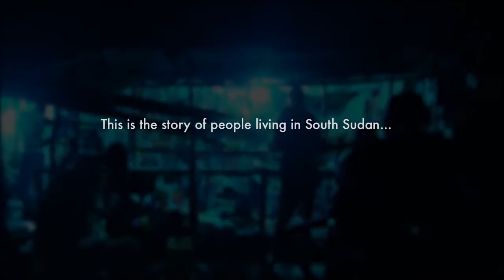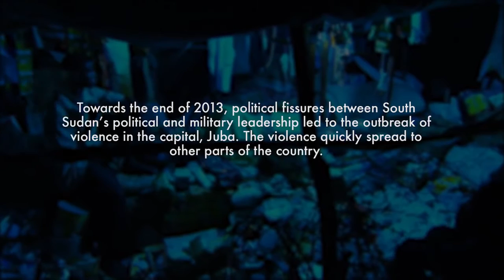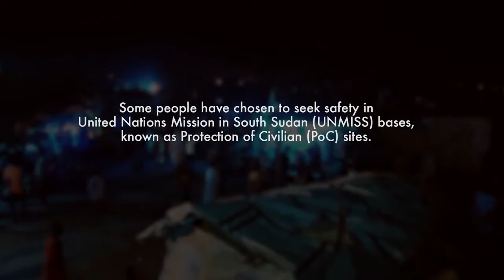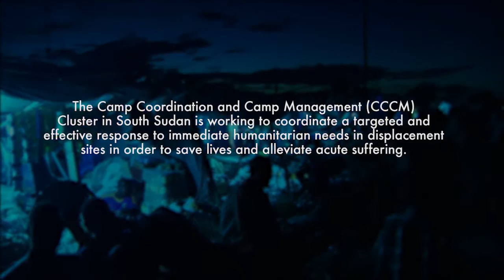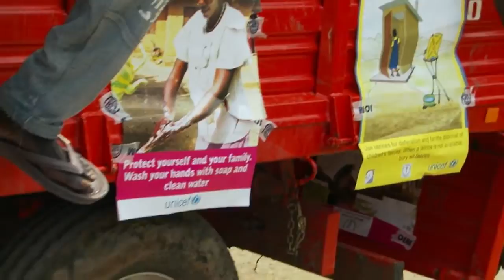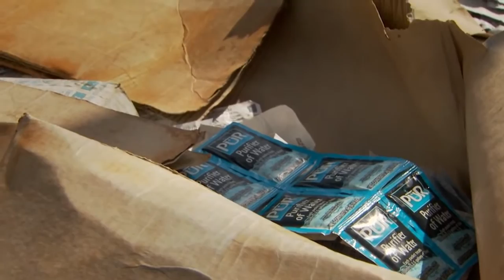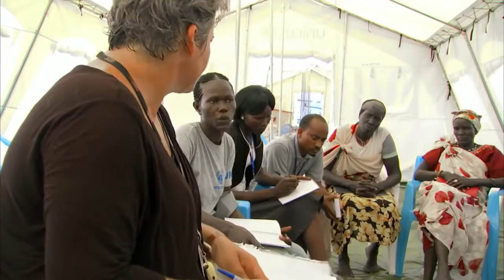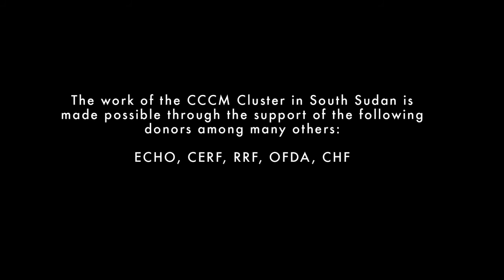CCCM in Malakal, South Sudan The Camp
“The Camp: Coordination in Action.” The film was jointly developed by the CCCM Cluster in South Sudan with the global cluster support. It was filmed on location in June 2014 on the Protection of Civilian (POC) site in Malakal in South Sudan by an independent cinematographer.

The film highlighted the role of camp management partner, profiles the different actors involved in coordinating emergency humanitarian efforts in a camp setting and features the day to day decisions that camp managers and humanitarian partners have to routinely make to ensure services and protection of the displaced population.

The particular challenges of the POC sites in South Sudan, provide a backdrop to the conflict between being in the center of humanitarian action as a coordinator, while also having to be accountable to international donors, different agencies, Cluster partners), and the camp population itself.